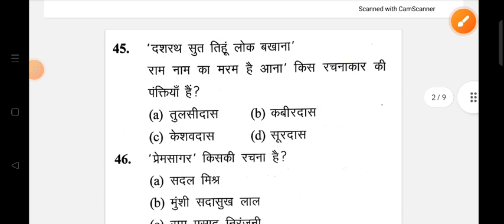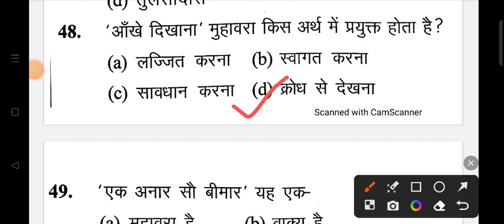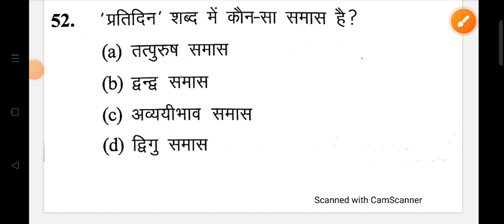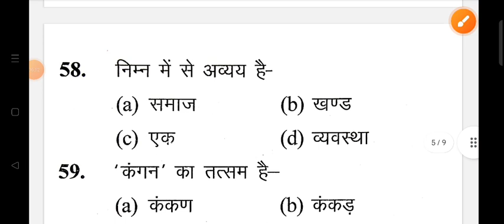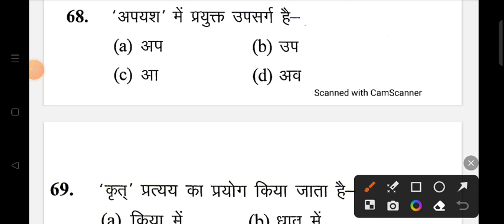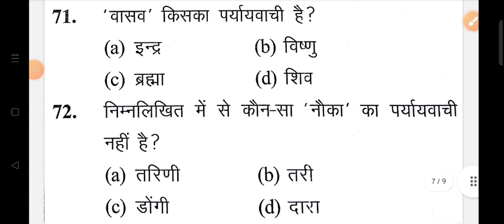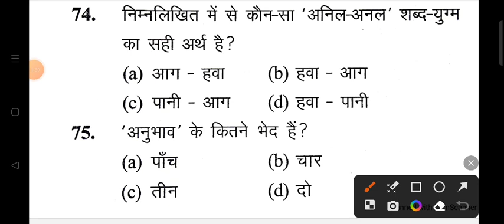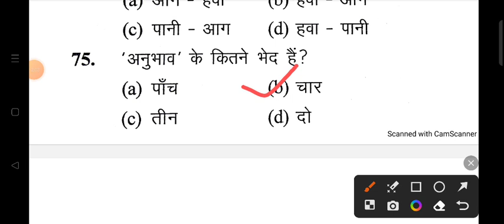UP POLICE NEW VACANCY 2023 | UP POLICE PREVIOUS YEAR | Hindi for UP POLICE CONSTABLE | SET 214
Shyam singh
From _Jalaun (madhaugarh) ,uttar pradesh, India